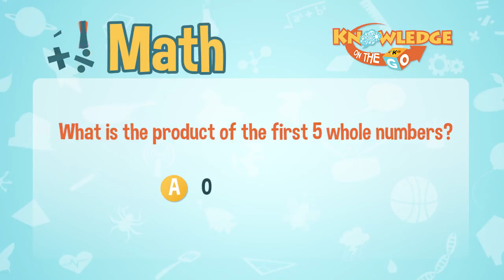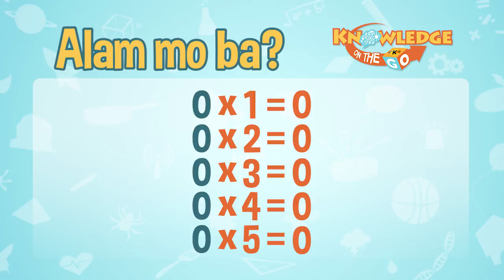Product of First 5 Whole Numbers | Knowledge On The Go: Math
Masagot kaya ni Aaron Josh Villanueva ang tanong ni Kuya Marlo?

The first 5 whole numbers are: 0, 1, 2, 3, 4, 5. Any number multiplied to 0 is 0.

3rd Floor Main Building, ABS-CBN Compound, Sgt. Esguerra Ave., South Triangle, Diliman, Quezon City